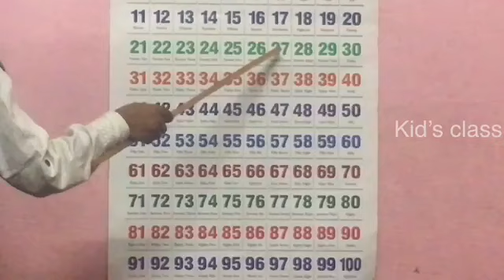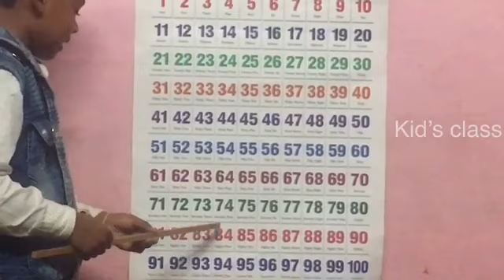Learn 1 to 100 numbers | kid’s class | Faazil